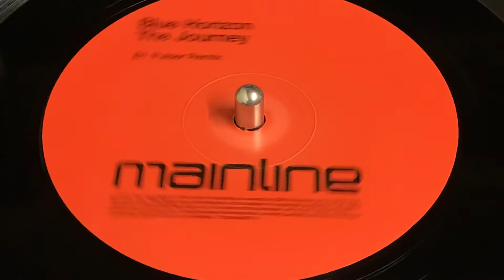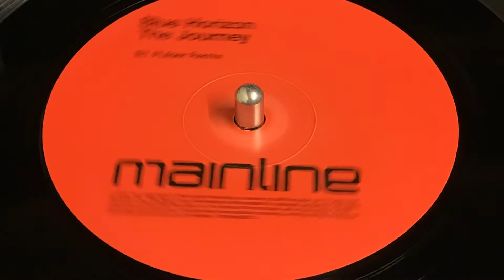BLUE HORIZON - THE JOURNEY (PULSER REMIX)